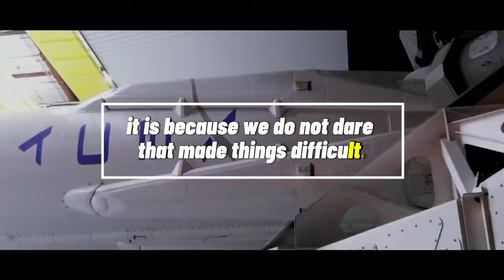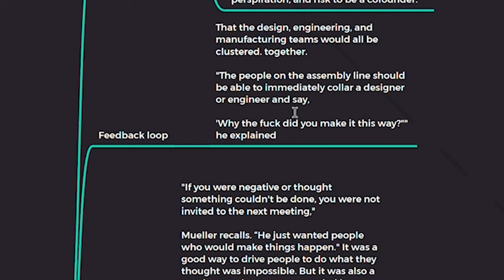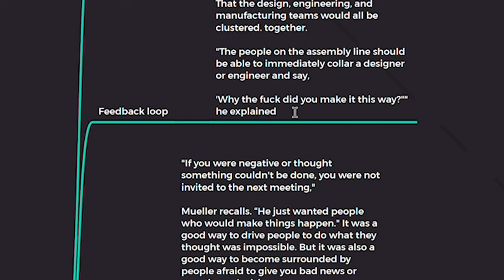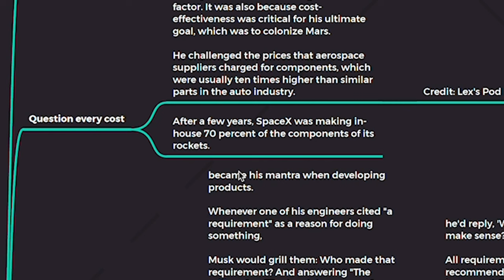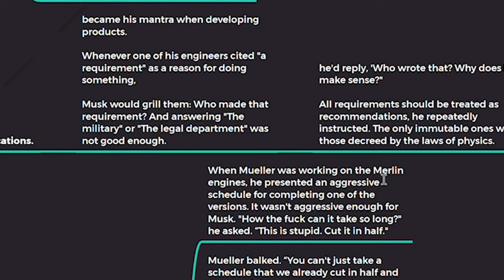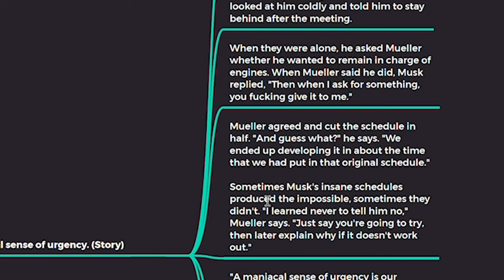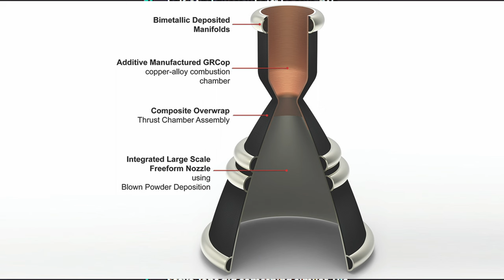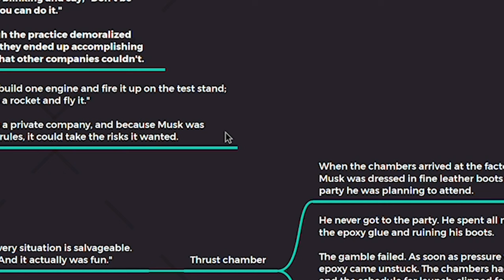Elon Musk: Tragedy, Death & First Principle Thinking at SpaceX| Biography of Elon Musk | Episode 9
Elon Musk envisions a future where humans aren't just bound to Earth. In this video, we delve deep into SpaceX's rocket building stories and uncover Elon's top 4 principles on business engineering.

From his tragedy he found strength,  join us in understanding the man that could redefine interplanetary travel. If you've ever wondered why Musk is so passionate about space, this is a must-watch!